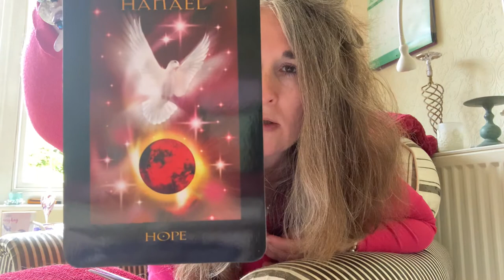Hope v Trust: What’s the difference?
‘A Young Lady in a Chair’, musings on the meanings behind Hope & Trust, with additional guidance from The Angels of Atlantis Oracle cards by Stewart Pearce & Archangel Michael Cards by Doreen Virtue.

For more information on Emily McMorran go to

And for information about her High Vibrational Healing Products:-